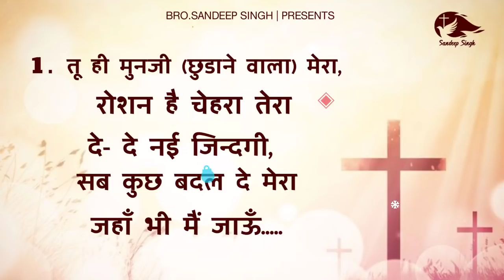आत्मा से भरदे मुझे |Aatma se bhar de | Hindi Masih Lyrics Worship Song 2021| Ankur Narula Ministry